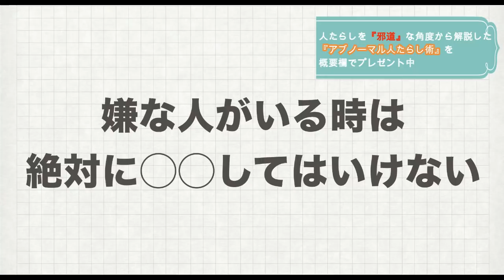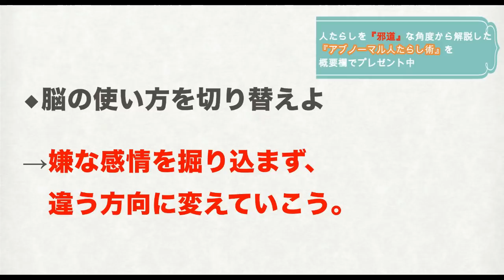嫌な人がいる時は絶対に◯◯してはいけない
コミュニケーションや考え方、生き方などを通して
楽しく生きる方法を解説していってます。

◆次世代的！『邪道な人たらし術』で愛され人生を手に入れる方法
【セイラ公式無料メールコミュニティ】

【アブ・ノーマル人たらし術】

松本セイラ。１９９５年生まれ。和歌山県出身。高校卒業後、地元の製造工場に就職後、社会の汚い部分に嫌気がさし、個人ビジネスの方法を模索し始める。２０歳からビジネス活動を開始し３年間ほとんど収入を得られない中、人間関係の問題にも同時にぶつかってしまう。その後『自分目線』よりも『相手目線』を意識したコミュニケーションの重要性に気づき、結果、たったの半年間で一気に収入を２０倍に跳ね上げる。YouTubeチャンネルは登録者数２万人を超えており、個人で立ち上げた『BARAMAKIコミュティ』のメンバーも１０００人以上が集まっている。ただ人を集めたり、お金を集めるのではなく、『幸せなエネルギーを集められる人』を増やすために日々活動を続けている。

◆公開講座＝＝＝＝＝＝＝

３ヶ月間で一気に急成長したい方にオススメ。

松下幸之助　本田宗一郎　アンソニー・ロビンズ　本田健　ホリエモン(堀江貴文）
近藤麻里恵　佐々木 圭一　スティーブン・コビー　瀧本 哲史 心屋仁之介
Mel Robbins 　メンタリスト DaiGo　大愚元勝  斎藤一人
 Bilingirl Chika 　DJあおい　鴨頭嘉人

【関連ワード】
嫌な人　嫌な人がいる　ストレス
人間関係　対人関係　コミュニケーション　コミュ力
コミュニケーション力　人付き合い　マイナス
マイナス思考　ネガティブ　嫌なこと　苦手な人
ストレスがたまる　コミュ力アップ　セイラ